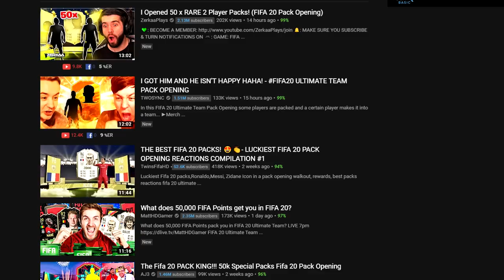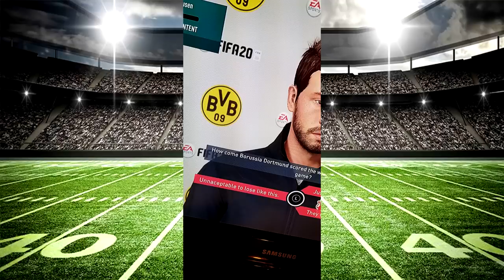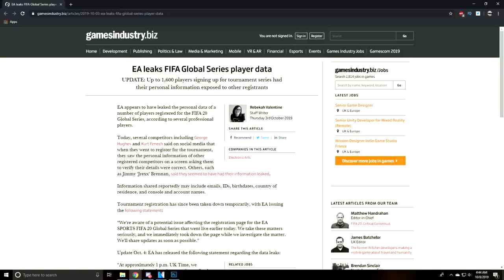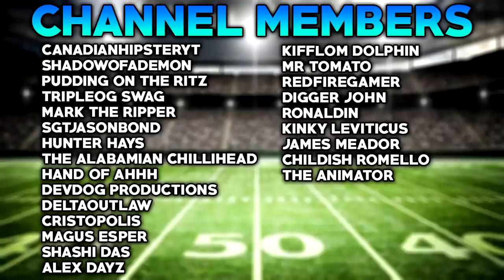Sports Games Suck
Hello people of the Internet! In this video, I talk about FIFA 20, and Madden 20 and how they are some of the most pathetic game franchises. Sports games as a whole get a bad reputation, and for good reason. They're shallow, they lack any innovation, and continue to nickle and dime consumers.

Why FIFA 20 and Madden 20 Suck